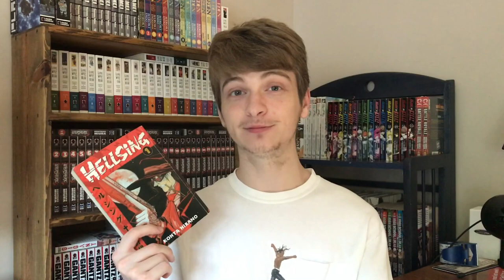Hellsing Manga Review!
Today i'll be reviewing Hellsing by Kohta Hirano! As one of the first manga series I ever read, I had to do a full review on it! Hellsing is one of the most brutal and violent series in my entire collection. In the long haul, it has held up to be a great series throughout the years!

Thanks for stopping by the channel, have a great day!